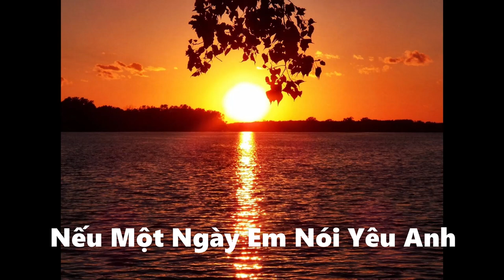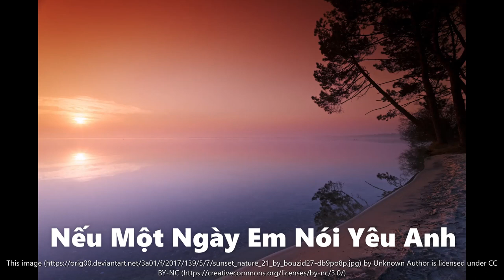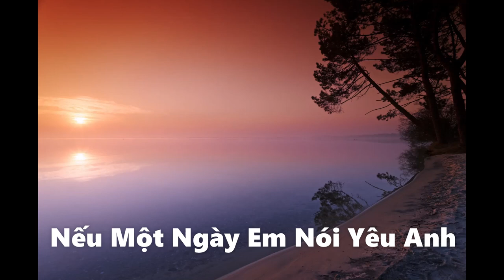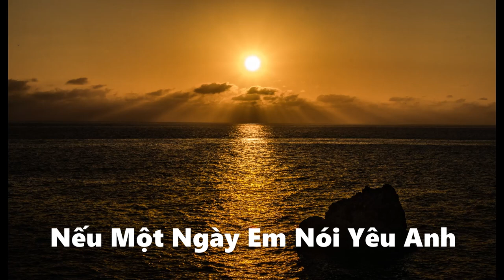Neu Mot Ngay Em Noi Yeu Anh